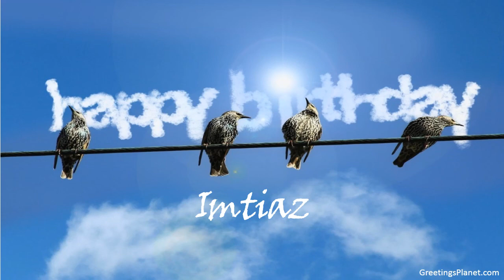Happy Birthday to Imtiaz